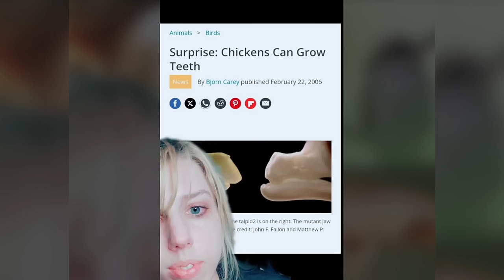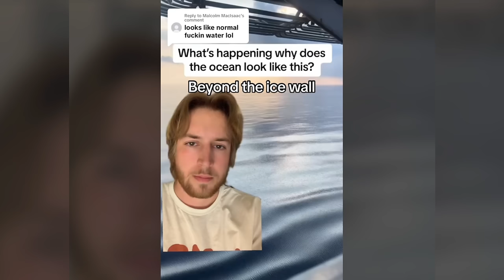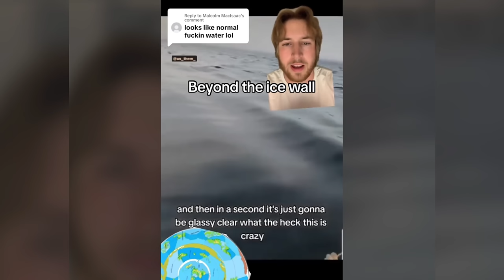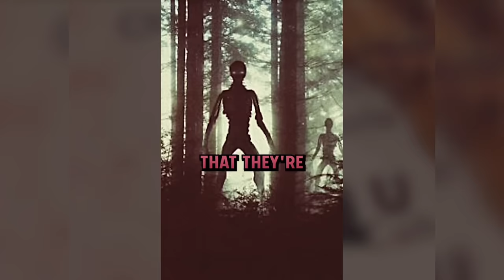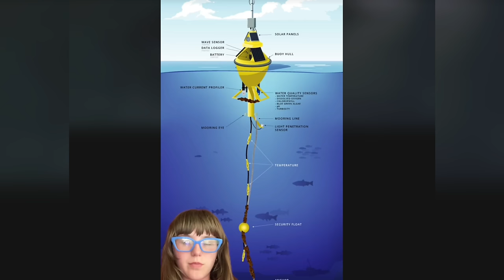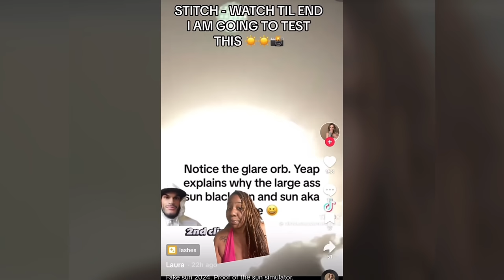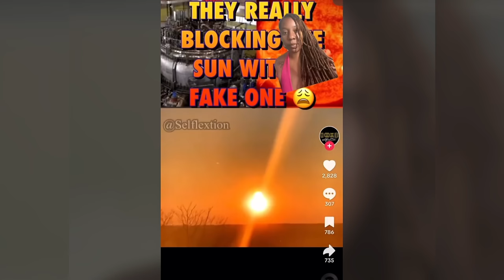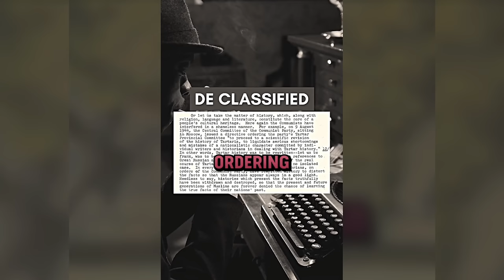Creepy TikToks That'll Make You Mad! (Day 139